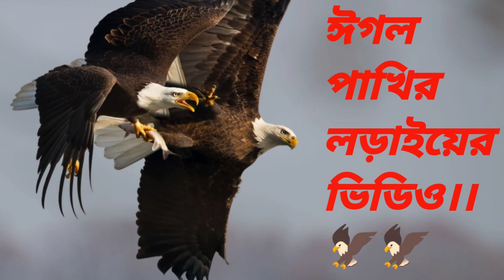Birds fight video. Tow eagle friend fight video ll 🦅🦅